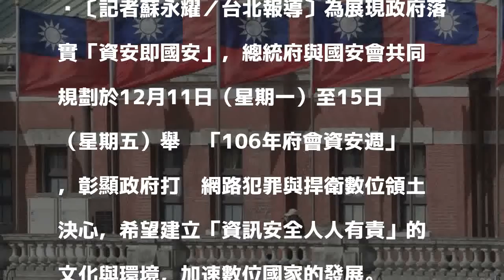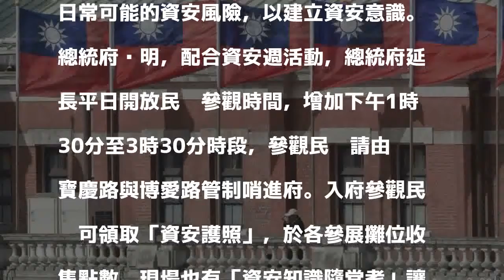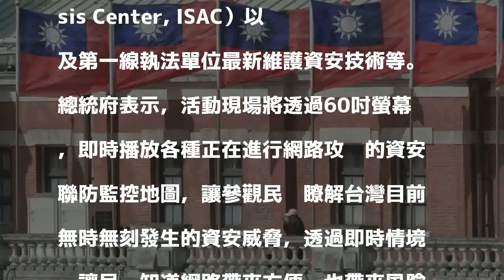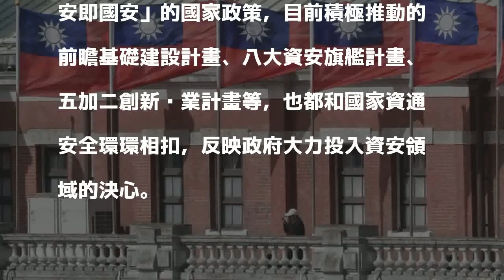讓民眾體驗資安情境 總統府舉行資安週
〔記者蘇永耀／台北報導〕為展現政府落實「資安即國安」，總統府與國安會共同規劃於12月11日（星期一）至15日（星期五）舉辦「106年府會資安週」，彰顯政府打擊網路犯罪與捍衛數位領土決心，希望建立「資訊安全人人有責」的文化與環境，加速數位國家的發展。